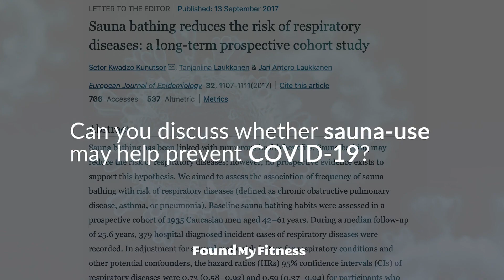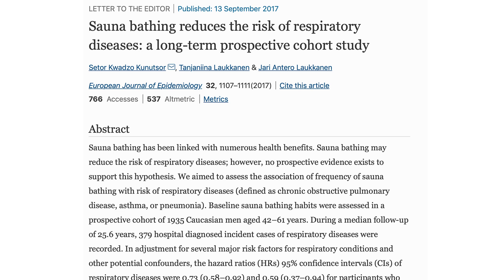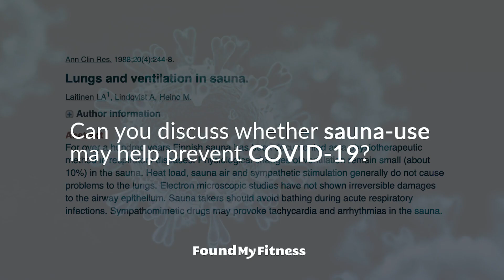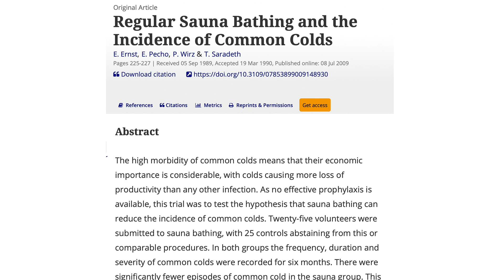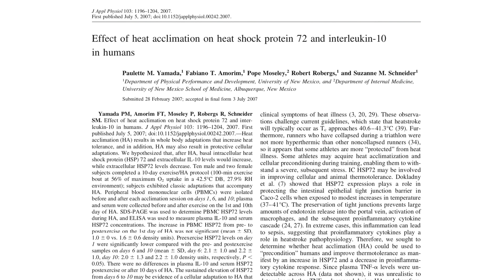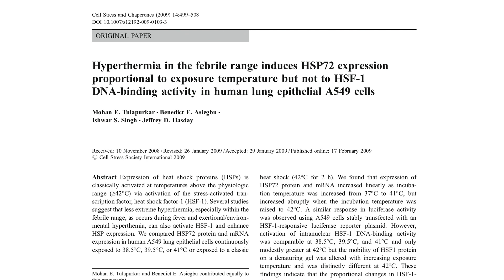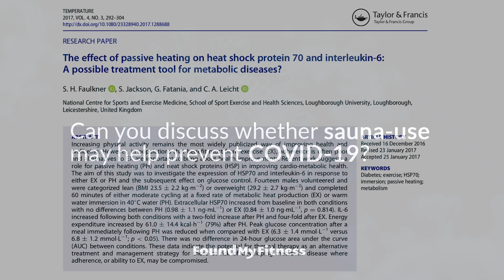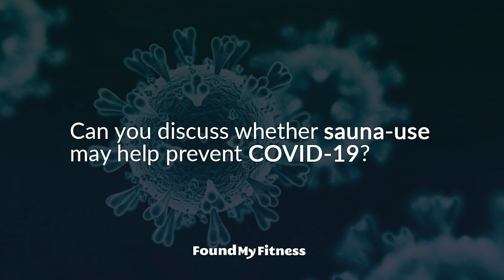Sauna-use may improve immunity and reduce risk of respiratory infections | Rhonda Patrick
Sauna use improves many aspects of health. There are currently no data on whether sauna use influences the risk of developing COVID-19, however. Evidence indicates that sauna use reduces the risk of developing pneumonia, possibly due to its ability to increase immune cells and heat shock proteins. Heat shock proteins activate the innate immune system and inhibit influenza viral replication. Access to saunas is limited now due to quarantines, but some evidence suggests that hot baths may elicit similar effects to those of sauna use. In this clip, Dr. Rhonda Patrick discusses the research of how sauna-use reduces the risk of respiratory infections with implications for COVID-19.

Original episode published on April 14th, 2020